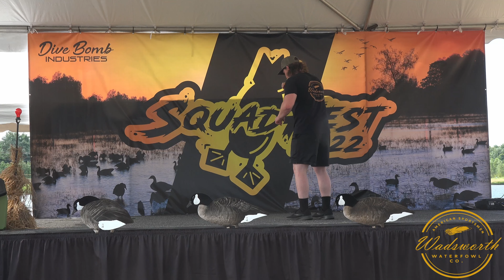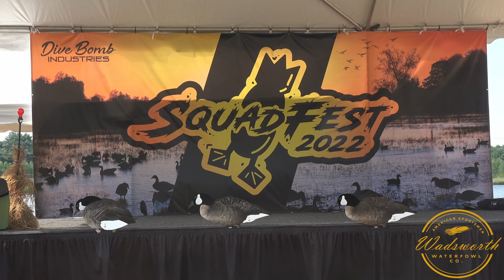Chance Wadsworth Squad Fest Meat Duck Contest 2022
Squad Fest was a lot of fun! If you'll can make it next year it is worth it. Payton Parker won the Novice Meat Duck, congrats man. What an incredible caller. It's time for Chance to hit the garage and put more miles on the call. Until the next one.